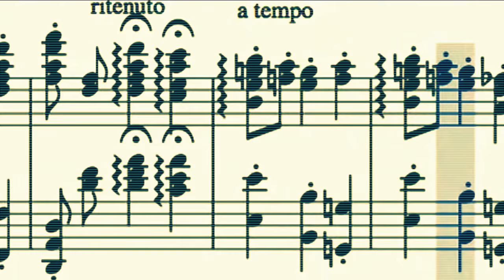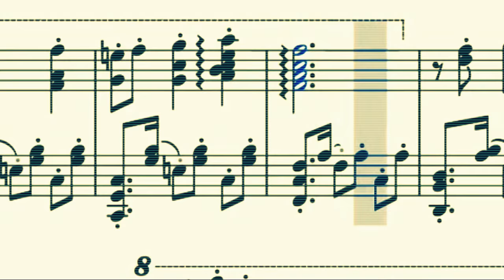Sarung Banggi - Arranged for Piano Solo (with Sheet Music)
Traditional Filipino Folk Song: Sarung Banggi
Arranger: Andrei Hadap

This is a series of transcriptions that I have started at the end of 2017 as a way of popularising Filipino Folk Music to a larger audience, especially in the Classical World. I would not recommend these transcriptions for a beginner pianist but are within the reach of intermediate to advanced level pianist. These folksongs have been arranged with performance considerations in mind to create the illusion of a difficult transcription without a need for great technical facility. The choice of key signature, which may be daunting at first, actually allows for greater scope and complexity in LH accompaniment figures. RH passages are written in such a way as to limit position shifts allowing easier execution. Furthermore, great care has been taken to create smooth ‘voice-leading’ in the LH accompaniment figure, especially in the bass line and the chords.

Please let me know if you require an easier arrangement of the piece and I will make one with popular demand.

Notation Software: Musescore 2.0.2
Playback: Musescore 2.0.2